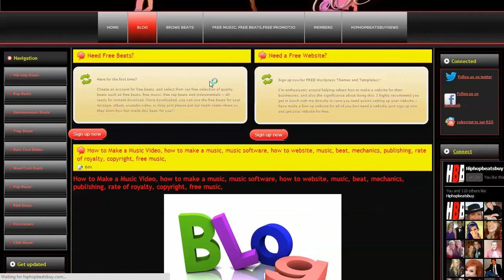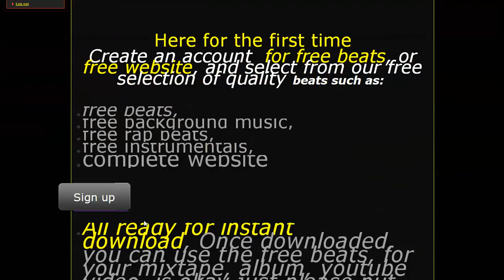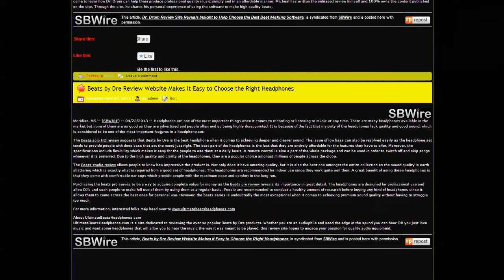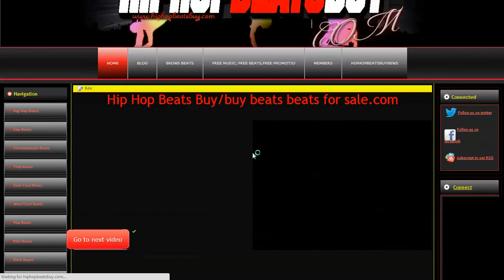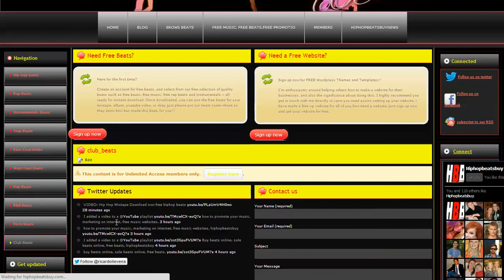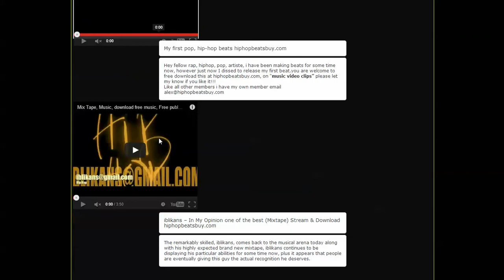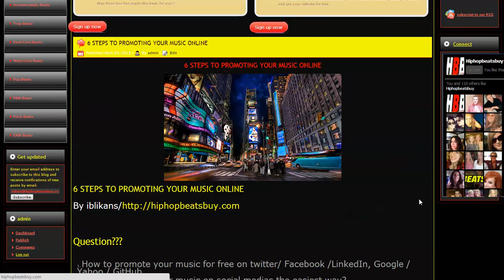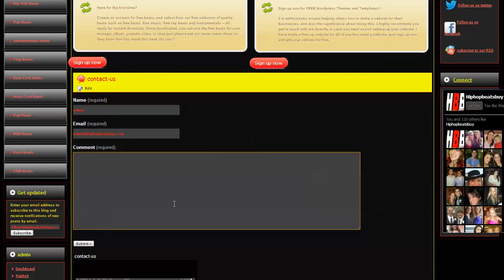make it in music, how to get free website, how to sale online, how to videos, hiphopbeatsbuy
Need Beats?
In this viseo: make it in music, how to get free website, how to sale online, how to videos, hiphopbeatsbuy

Have you the abilities to make top music? beats like Dr. Dre? If that's the case, then simply you are going to shortly grow to be conscious that there are significant amounts of beat making software applications as well as gear easily available in order to record your own personal music. Unfortunately, nearly all this kind of recording gear as well as software program is very expensive.

The actual studios which major music producers utilize may cost more than $ 30.000! Well known beat creating software programs such as neundo, Pro Tools hd, Logic lieve, as well as Reason price $200 to 1000.00 or even more. Additionally, you have to think about that you'll have to buy a $1200 computer to operate software program.

Therefore, just how can an individual begin producing beats while not having to make investments which sum of money? The key is to start by using affordable yet still advanced software - for example the brand new edition of Dub Turbo or Sonic Producer You might purchase this particular software programs for just a great deal under $50, Along with the applications priced at a small amount of, the knowledge you will get from utilizing it to make new beats is actually invaluable. This particular cost range software delivers the perfect method to begin your career to be a producer. Despite the fact that the price is cheap the software program is actually functional rich.

Whenever you have downloaded the software program as well as taken the training within how you can utilize it effectively, it truly is then time for you to help to make your personal hip-hop beats. You might make use of a variety of virtual instruments such as high hat, the the snare drum, kick drum, clap, snap or bass line, lead. A good Software system for example for instance Sonic Producer enables you to use up to sixteen musical instruments for each solitary beat, providing limitless variants for the sounds which are produced.

When you are certainly in to producing beats, you will likely desire to check out some of the much more cutting-edge software program. Fruity Loops as well as Reason tend to be 2 of one of the most favored applications for really serious hobbyists. You'll find numerous producers along with production credits which make use of one of them. With that said, professional studios more often than not run possibly Logic Pro 9, Pro Tools HD.

Sophisticated beat making software allows plugins - they are pieces of software which may be put into improve performance. Plugins can offer additional effects or even sounds which considerably increase the features of your own music production software.

Any time you have perfected the fundamentals, it doesn't take somewhat more time to produce superb sounding beats. The one thing you'll want to have got is definitely an amount of skill plus a massive amount dedication.
If you are On the lookout for specific info on every thing which is required to music, no mater if you would like more information about how to make a dope track, or perhaps just how mix& master a song, the way to get your music career all the way up, learning to make your own production stick out - or maybe searching for complete industry guidelines!?
If so check out our Weblog wherein each week i will be sharing several most recent development tricks for some distinctive as well as incredible encounter coming from Finest beats production online, appreciate!

Browse & buy hiphop beats made by talented producers on the planet. The actual transaction is completed safely and also very easily though Paypal, plus the beats are offered once repayment.
You are able to download immediate free beats immediately after you actually Register. We usually up-date beats monthly, and when you utilize one among our own Beats inside a development, make sure to mail that to us and we'll publish that on the website and have you certain free of charge publicity. For those who have any kind of queries concerning Anything at all, make sure you send email to find out more hiphopbeatsbuy.com.